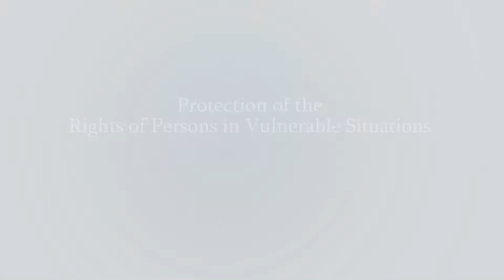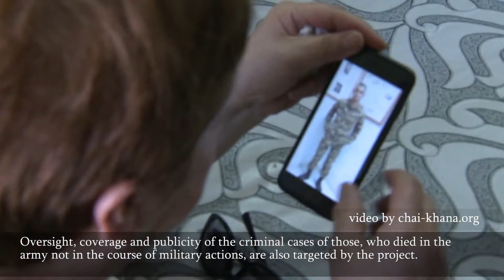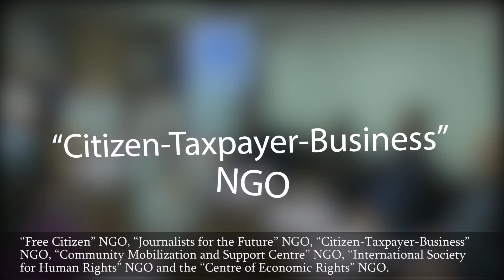Protection of the Rights of Persons in Vulnerable Situations